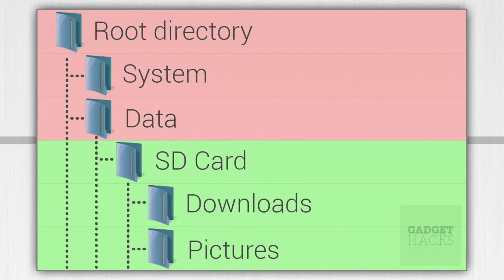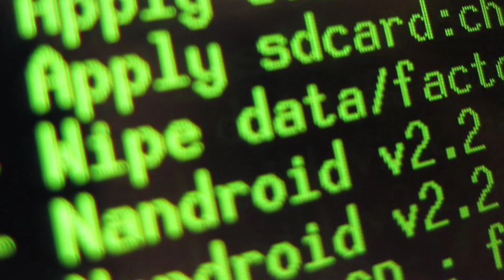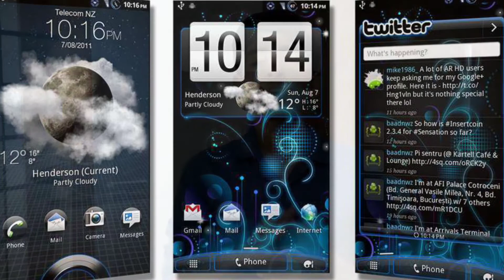Phone Rooting complete explanation {malayalam} | merits and demerits of Phone Rooting | C4 creation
THANK YOU TO ALL MY VIEWER'S FOR WATCHING MY VIDEO 💖💖💖💖💖